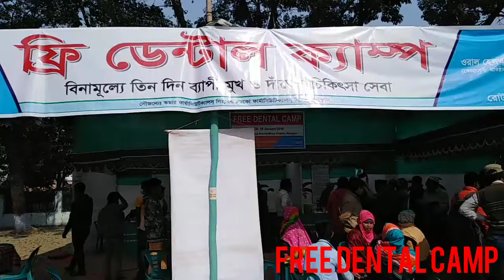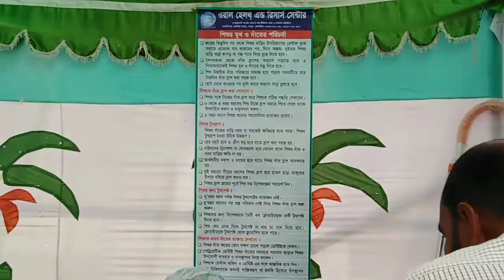Free Dental Camp For Ordinary People. (Date: 16-17 & 18 January 2019)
Arranged By: Oral Health & Research Center & Rotary Club of Rangpur.
Free Dental Camp for Ordinary People. Dr. Md. Meftaul Islam (Milan), Associate Professor, Science of Dental Materials, TMSS Medical College Dental Unit, Bogra, Bangladesh.